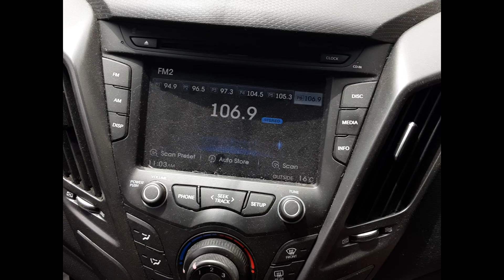2015 Hyundai Veloster – Stereo/Head Unit Test 5795